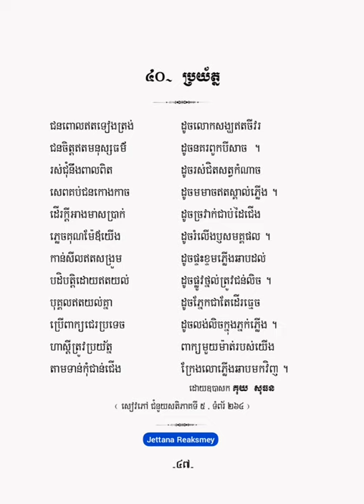ប្រយ័ត្ន - កំណាព្យ១០១ កវី - គុយ សុធន -【OFFICIAL ALBUM AUDIO】